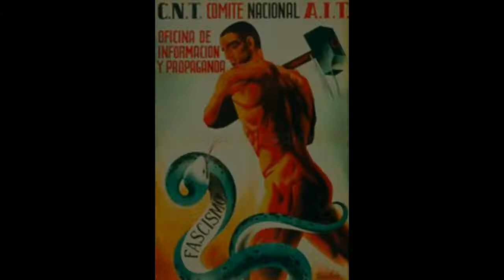Piano: Los Campesinos